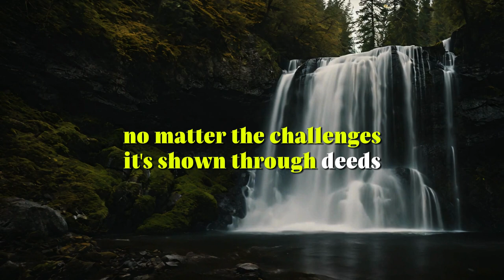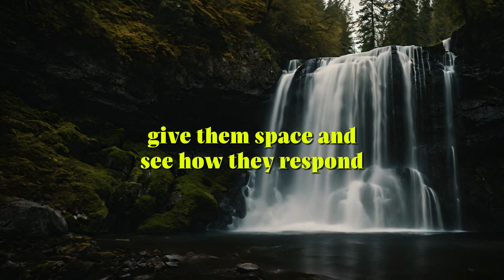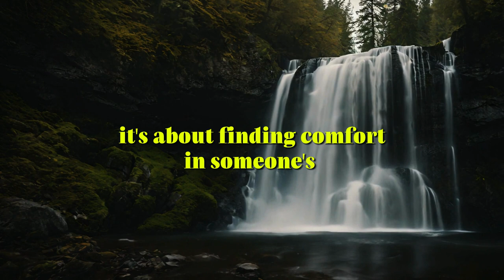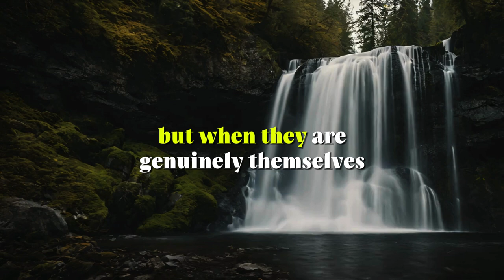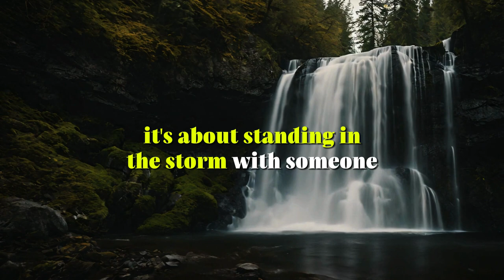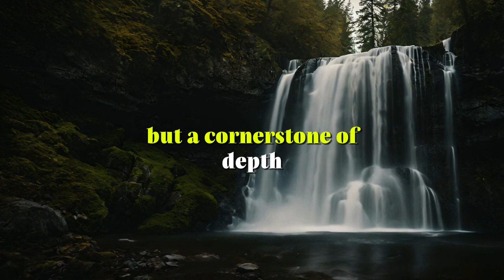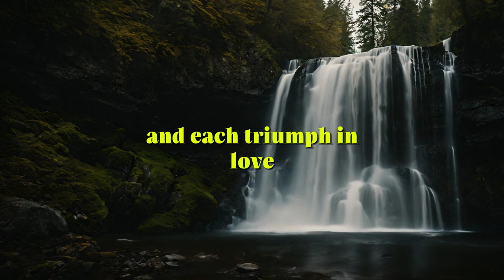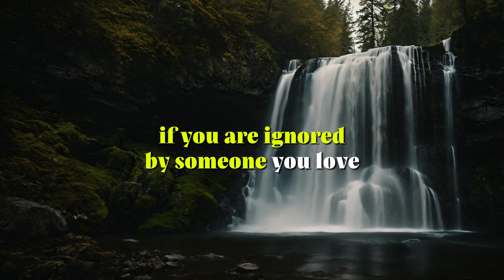If You are Ignored by Someone | Inspirational Quotes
in this motivational video we talk about quotes about life. These quotes will change your life. These life lessons will help you.

Feeling overlooked or ignored can be tough, but the right words can often offer comfort and a new perspective. Dive into our latest video "If You are Ignored by Someone" where we bring you powerful inspirational quotes to lift your spirits and change your view on solitude and resilience.

Whether you're dealing with personal setbacks, professional challenges, or social snubs, these carefully selected quotes will help you find strength in silence and power in isolation. This video is not just a collection of quotes; it’s a beacon for anyone who feels left out or overlooked.

What You’ll Discover in This Video:

Empowering Quotes: Gain wisdom from influential thinkers who explain the profound impact of being ignored and how it can lead to personal empowerment.
Visual Inspirations: Each quote is presented with beautiful visuals that enhance the message and make it memorable.
Reflection Opportunities: We offer moments to reflect on each quote and apply its lessons to your own life.
Community Support: Join a community of viewers who share their stories and support each other in the comments section below.